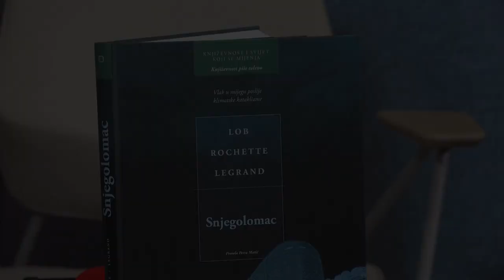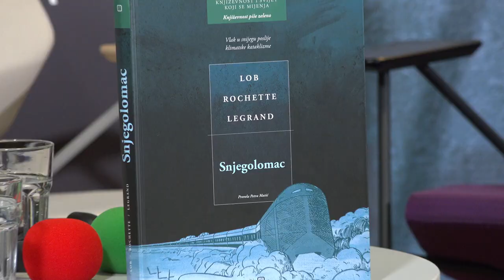vRIsak - 15. 9. 2022.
U četvrtak, 15. rujna dan započinjemo „Vrisak Juniorom“: u 11 sati pisac Jurica Pavičić i urednica Ivana Žderić razgovaraju o njegovoj prvoj ilustriranoj knjizi za djecu „Tri kuće, tri prijatelja“ (Profil, 2022.). Kako se naš poznati književnik snalazi u svijetu dječje književnosti i tko su tri prijatelja iz njegove nove slikovnice, saznajte u Dječjoj kući!

Nakon književnosti za najmlađe, vrijeme je za „Studentski Vrisak“: točno u podne u V.B.Z.-ovoj knjižari u art-kvartu „Benčić“ održava se tribina o klimatskoj fikciji, na kojoj, uz studente i studentice kroatistike Filozofskog fakulteta u Rijeci, sudjeluju pisac Pavao Pavličić te profesori David Čarapina, Dejan Durić i Mario Kolar. U jednom od svojih brojnih hit-trilera „Hladna fronta“ (Mozaik knjiga, 2016.), Pavličić isprepliće povijesna zbivanja i zanimljivu zagrebačku obitelj meteoropata.

Večernji program 15. Vriska u Muzeju moderne i suvremene umjetnosti započinje u 18 sati „Dnevničkim pričama“ na kojima predstavljamo tri knjige dnevničkih zapisa objavljenih u izdavačkoj kući Buybook pod uredničkim okom i perom Semezdina Mehmedinovića. „Crveni kofer“ dnevnik je u kojem Lana Bastašić opisuje nekoliko mjeseci provedenih u Zürichu 2021. godine, ali između korica ove knjige stao je cijeli jedan život. Ili – kako Lana s pravom kaže – nekoliko „paralelnih života“. Marko Pogačar u knjizi „Adolfove uši“ piše o svom životu u Berlinu, o povezanosti s gradom, ali i o sadašnjosti i prošlosti Berlina, grada sraslog s imenima svojih mrtvih, dok Almin Kaplan u knjizi „Kućni ljudi“ opisuje svakodnevni život svoje porodice okupljene oko kuće u Dubravama kod Stoca.

U posebnom programu „Književnost piše zeleno“ predstavljamo „Snjegolomca“, jedan od najvažnijih serijala znanstvenofantastičnih stripova u povijesti, koji je nastao prema originalnoj ideji Jacquesa Loba o svijetu nakon atmosferske apokalipse. Prvi put u hrvatskom prijevodu Petre Matić i to u svojoj integralnoj verziji, kultni „Snjegolomac“ obuhvaća tri originalna albuma: „Snjegolomac“, „Mjernik“ i „Prelazak“. O stripovima na Vrisku u četvrtak u 19 sati razgovaraju jedan od autora stripa, Benjamin Legrand, Iva Karabaić i Vladimir Šagadin.

U Programskoj cjelini „Knjiga ispod čekića“ u 20 sati predstavljamo prozu Dunje Matić, koja s Enverom Krivcem razgovara o svom novom romanu „Mirovanje“ (V.B.Z, 2022.), smještenom u pandemijsku Rijeku. Program u MMSU-u zatvaramo u 21 sat promocijom knjige „Sablasti tranzicije“ Ankice Čakardić (Jesenski i Turk, EPK Rijeka, 2019.), koja će s Hanom Samaržijom pričati o nastanku kapitalizma i knjizi koja predstavlja spoj socijalne filozofije, društvene teorije i povijesti.

Uz književni program, u četvrtak u 20.30 na programu „Vrisak Cinema“ u Art-kinu održat će se projekcija filma „Snjegolomac“, postapokaliptičnog klimatskog SF-a redatelja Bong Joon Hoa iz 2013. godine prema istoimenom stripu, s Chrisom Evansom, Song Kang-hoom i Tildom Swinton u glavnim ulogama